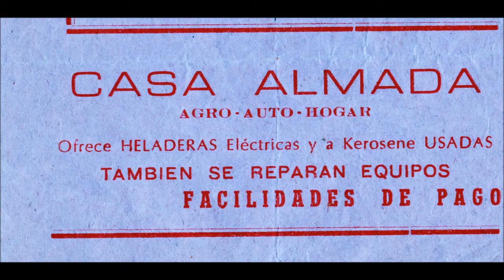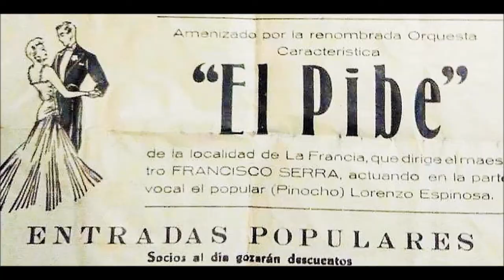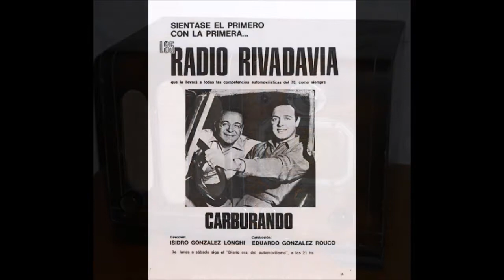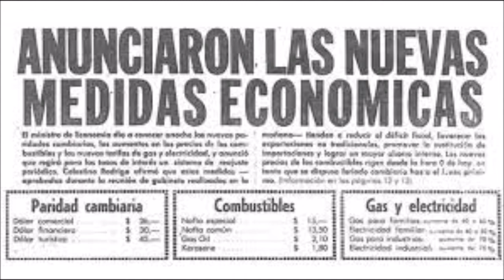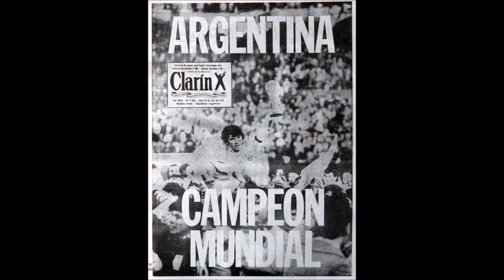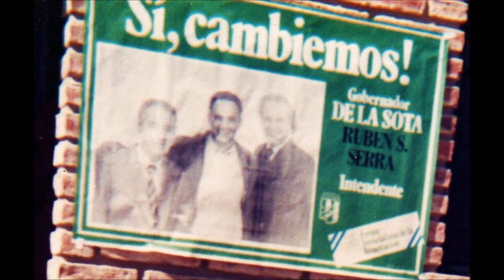MI PRIMO RUBEN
Secuencia de fotos y videos en honor a los recuerdos con mi primo hermano Rubén, este video fue visto en la fiesta del cumpleaños de él, lo compartimos con todos ahora...